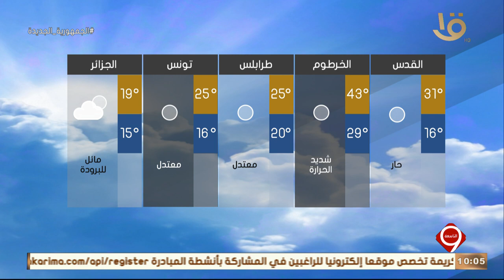نشرة التاسعة | بيان بدرجات الحرارة المتوقعة غدا